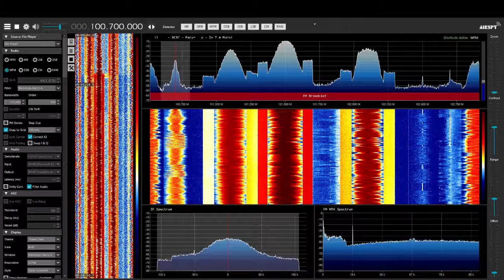100.7 W264BH-FM TOTH/Legal ID 11/26/21 8PM EST (Mount Holly, New Jersey) "Philly's Favor 100.7"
Station Owner: SPECTRUM DEVELOPMENT GROUP, LLC
Station Format: GOSPEL

All station info is grabbed using one of the following websites
(Backup 1) [Used for this video]